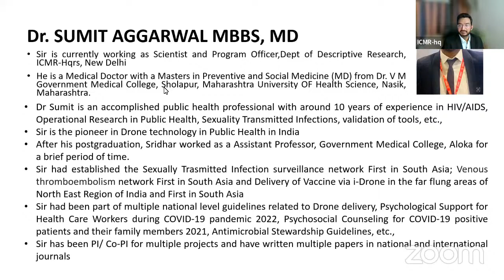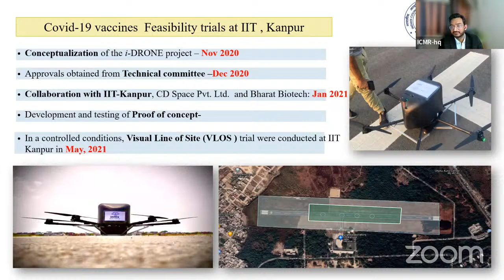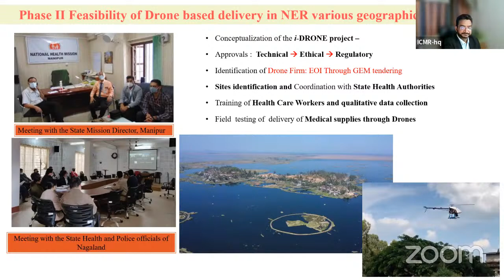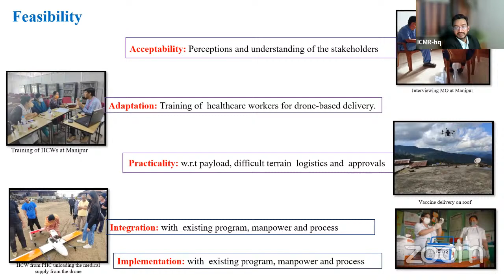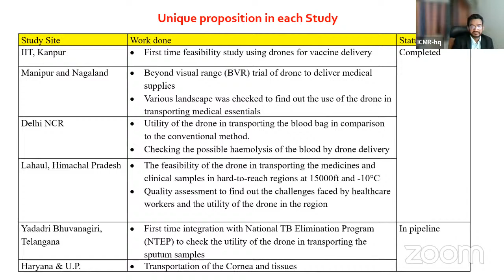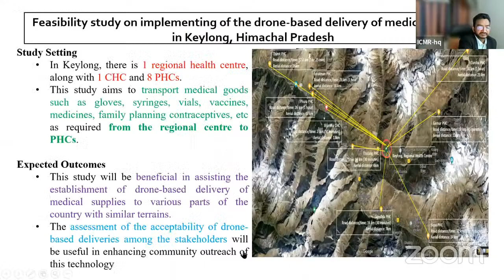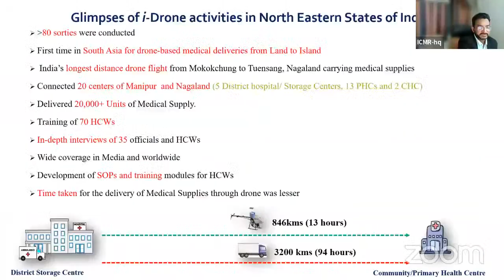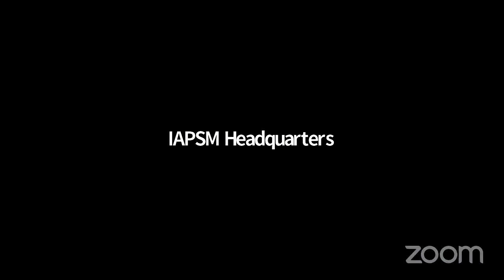Lect #032: Drone based healthcare delivery in India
Faculty: Dr. Sumit Aggarwal
Moderator: Dr. Pentapati Siva Santosh Kumar